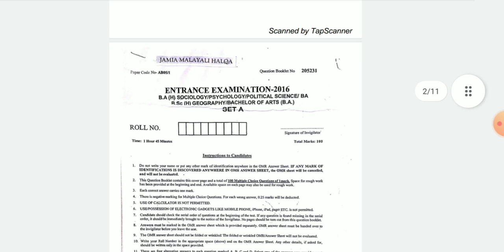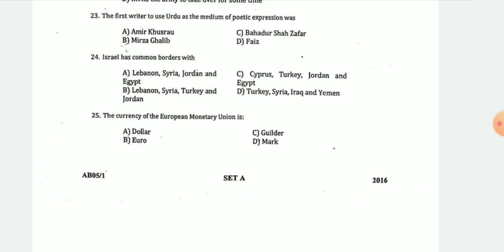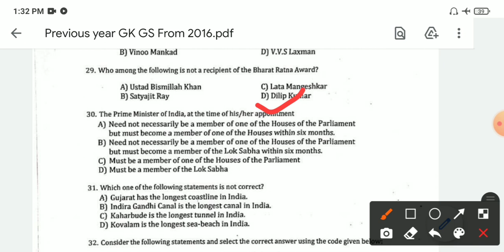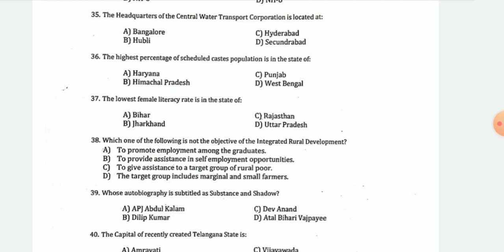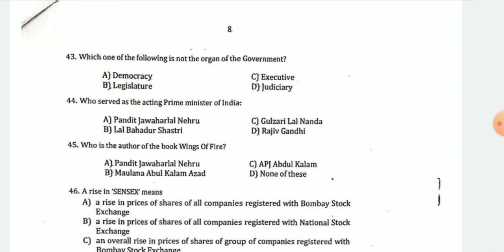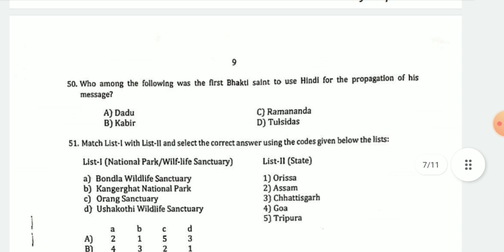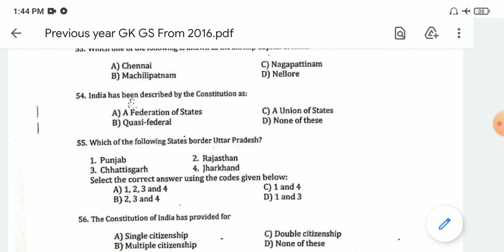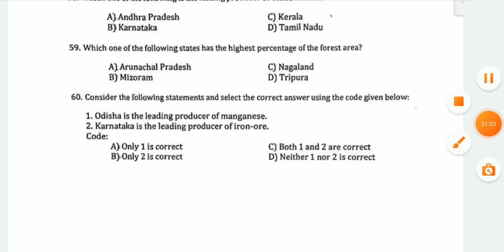JMI Entrance 2021 | PYQs Solution & Analysis Series | P - 1 | By Kamran